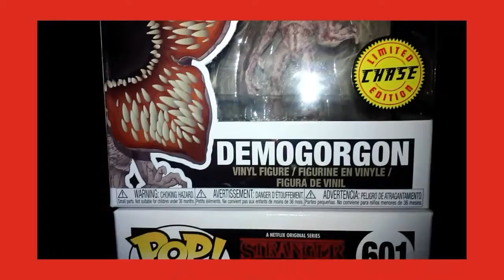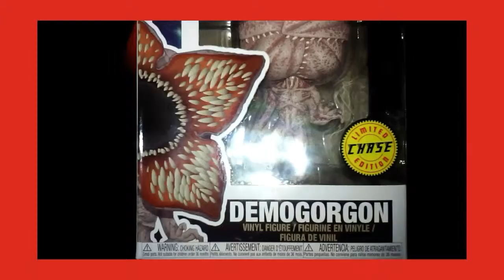STRANGER THINGS FUNKO POP'S(DEMOGORGON CHASE & DART)!!!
STRANGER THINGS FUNKO POP'S!!!